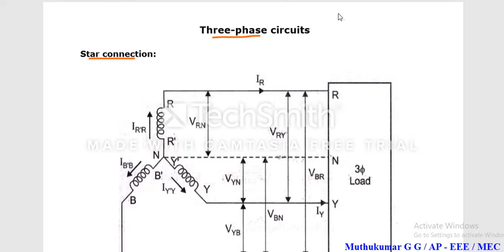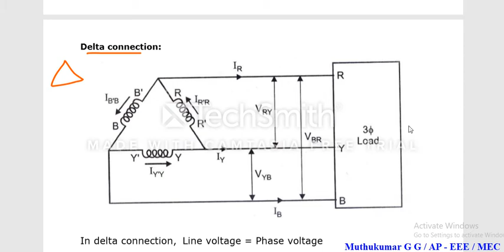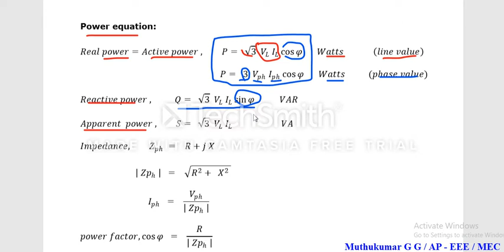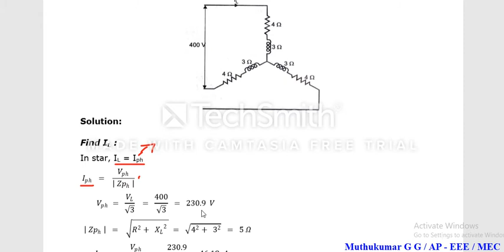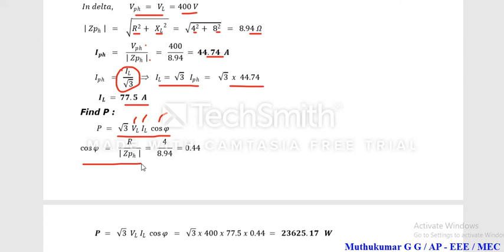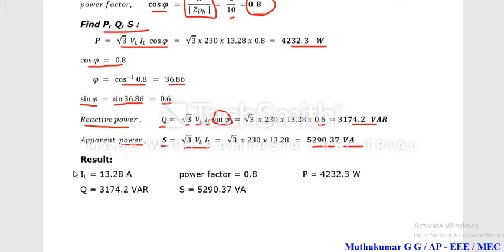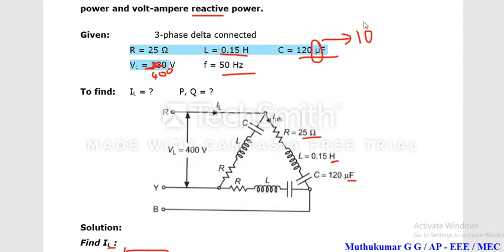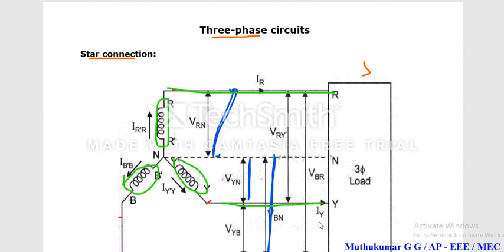Unit - 01 23 - Three phase circuits - Problems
BE8255 / BEEME
I Year / 02 Sem

Unit - 01
23. Three-phase circuits - Problems
Star, Delta connection
Power equations - Problems

Anna University - R 2017 CSE / IT / EEE / ECE / Mech

Muthukumar.G.G
AP/EEE
Mailam Engineering College